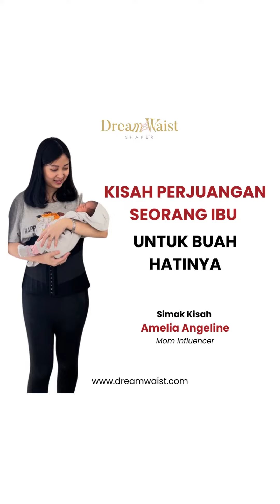DreamWaist | KISAH PERJUANGAN SEORANG IBU UNTUK BUAH HATINYA .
KISAH PERJUANGAN SEORANG IBU UNTUK BUAH HATINYA .  SIMAK KISAH AMELIA ANGELINE - MOM INFLUENCER

Informasi dan pemesanan:
Hotline : 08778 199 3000 (WA)